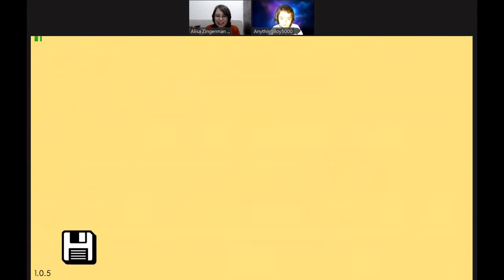Playing "Pikuniku" - in simple Hebrew! (for Hebrew-learners)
Who would have thought? I am back to uploading gameplay videos with commentary in simple Hebrew!
How did it happen? The story behind this video!
I uploaded several videos of me playing "Goose Game" and found it too... well... I'm no gamer, really. :) So I gave up. But!  There was a secret fan who didn't let it happen! :D My students' son saw his Mom watching the video and liked it so much that he kindly offered his help! What a brilliant collaboration! Thank you, AnythingBoy5000!!! You are the best!